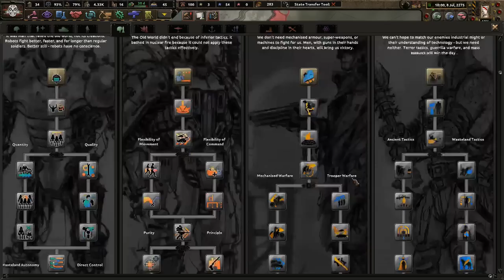Welcome to My Favorite Drug (Country)! - Hoi4 Old World Blues Costa Cafeinada #1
Southern Mexico is rich with fertile lands and "willing" "volunteers" who will work the land for cheap. We produce the best known cup of joe in all of the Wastes. However, we must expand our coffee empire and make as much money as possible. War sounds like a good business!

I forgot to raise my music volume as I played this. Sorry!

Mods Used: Player-led Peace Conferences, coloured buttons, colored events, state transfer tool mod, Old World Blues, Old World Blues Mod Compilation 2